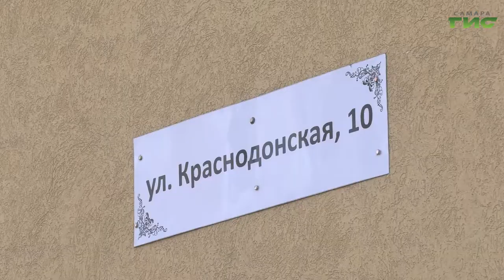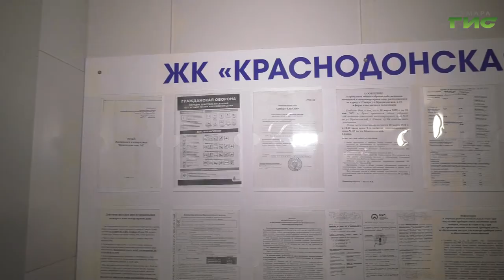Как жильцы одной из многоэтажек Самары нашли подходящую для себя форму управления домом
Жительница дома по улице: Краснодонской, 10 поделилась положительным опытом, как у совета многоквартирного дома, в котором она является председателем, налажен конструктивный диалог с управляющей организацией. Подробности в сюжете Елены Чернявской.